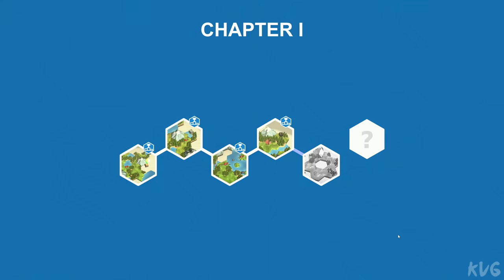Zen World Gameplay (PC UHD) [4K60FPS]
Game Information

Zen World is a strategy game that can be as relaxing as you want it to be. Build a calm and colorful landscape with hexagonal tiles, matching their borders to each other, collect valuable boxes, and explore the tech tree.

Zen World is your personal little continent-sized relaxing garden, and it's up to you to make it grow and flourish!

In this world-building relaxing strategy, you start with a tiny patch of land lost among the clouds, and your job is to create a beautiful and safe environment for the people of your kingdom.

- Build a world tile by tile by matching border types
- Create paths to valuable loot for your scouts
- Open boxes to get more tiles and powerups
- Progress through the technology tree to unlock new powers and improve all aspects of your kingdom
- Find your way through the clouds!
- Establish military camps to protect your people

Zen World is a game that can be as relaxing as you want it to be. You can carelessly place tiles here and there, based on what you feel is right and beautiful; or you can think ahead and expand your land strategically, trying to get maximum score and compete with your friends.